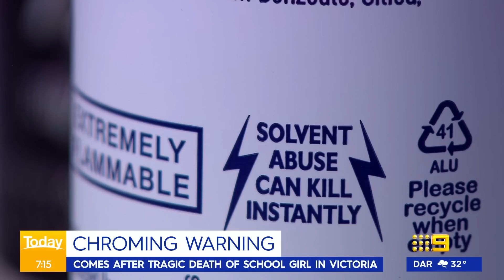Dangers of ‘chroming’ unknown to youths as schoolgirl becomes latest victim | 9 News Australia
The popularity of ‘chroming’ is under a spotlight in the wake of the death of a 13-year-old Victorian school, who became the latest victim among over a dozen young Australians to die from inhaling dangerous chemicals since 2009. For more, Professor Michael Farrell joins the Today Show to explain how it works, preventative measures and warning signs parents should look out for.